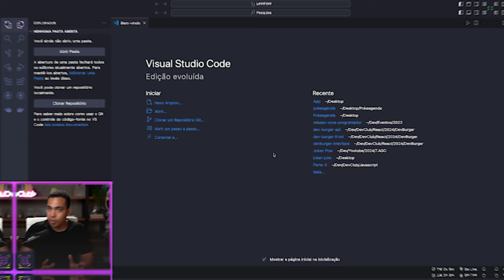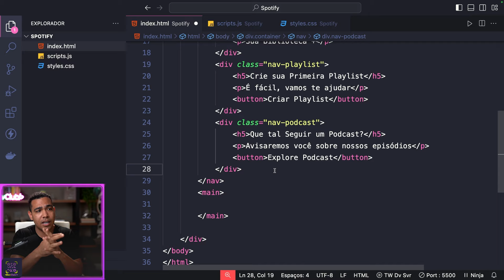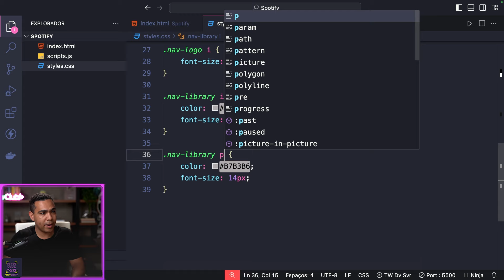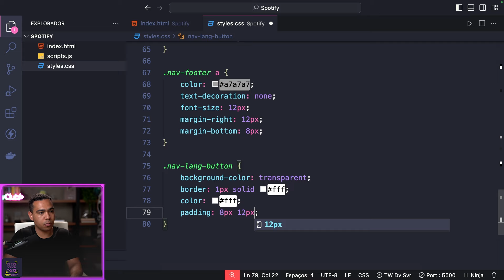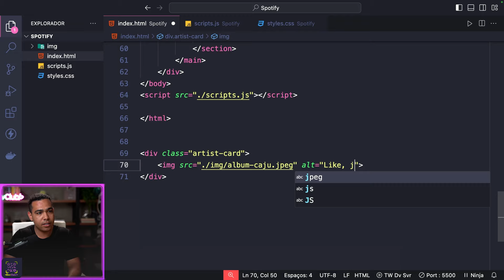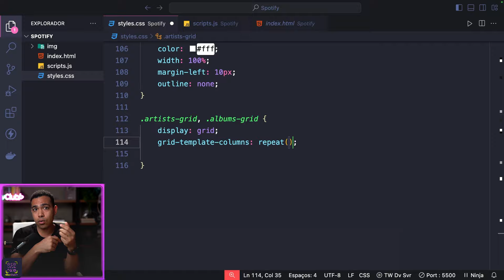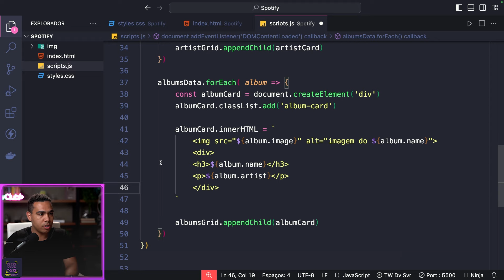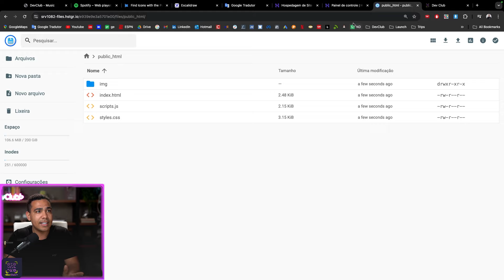Como Criar o Spotify Usando HTML, CSS E JAVASCRIPT do Zero!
Quer entender como criar seu próprio aplicativo de música estilo Spotify? Neste vídeo: "Como Criar o Spotify Usando HTML, CSS e JavaScript do Zero!", você aprenderá a construir essa interface passo a passo.

Descubra como usar HTML para estruturar a página, CSS para estilizar a interface e JavaScript para adicionar interatividade. Desde a criação dos componentes principais até a implementação das funcionalidades, esse tutorial tem tudo o que você precisa para começar.

Prepare-se para criar um projeto incrível e dominar as ferramentas essenciais do desenvolvimento web!

Criei este canal para ajudar você que quer sair do ZERO, iniciar sua jornada e se tornar um programador!
Se já é um programador e quer evoluir na carreira de programação, também está no lugar certo, aqui você vai encontrar conteúdos relevantes que vão te ajudar!

00:00 - Como Criar o Spotify Usando HTML, CSS E JAVASCRIPT do Zero!